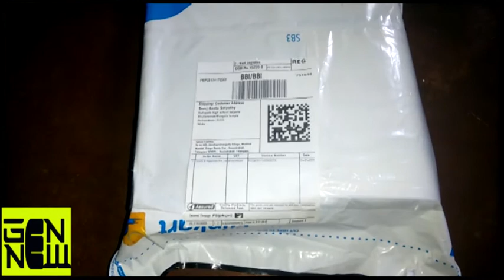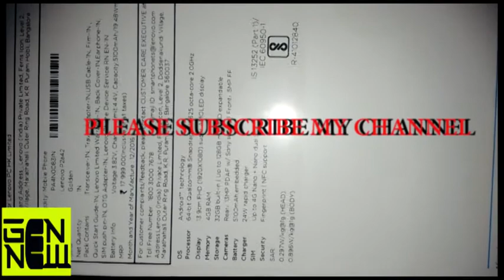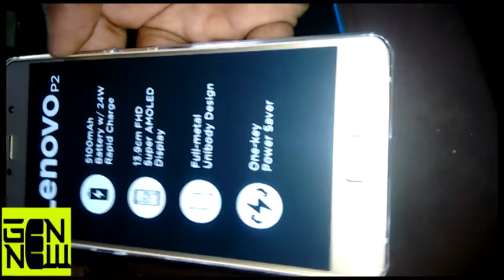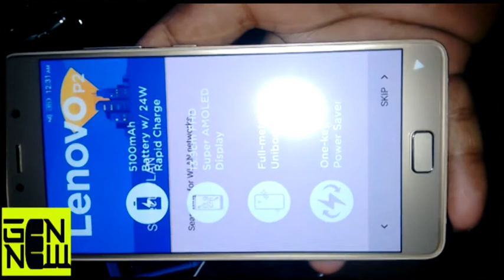UNBOXING LENOVO P2 || BEST BUDGET PHONE UNDER 16K || MUST WATCH || FLIPKART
unboxing lenovo p2 smart phone.
it is one of the best budget phone under 16k inr.
u will love it to use it is so power full and battery backup is brilliant.